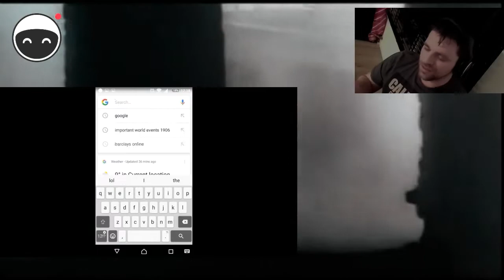Call Of Duty WW2 TRAILER IN 2 DAYS EXPLAINED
This is the reasoning behind my theorys that call of duty 2017 COD WW2 will be revealed in 2days time now.  The 18th of April